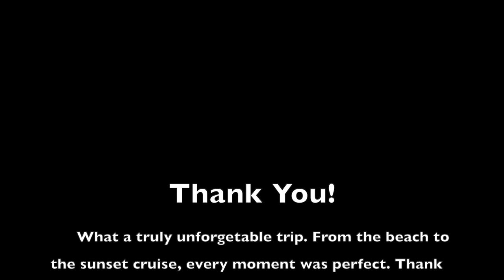Family Trip to Aruba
Our family trip to beautiful Aruba!